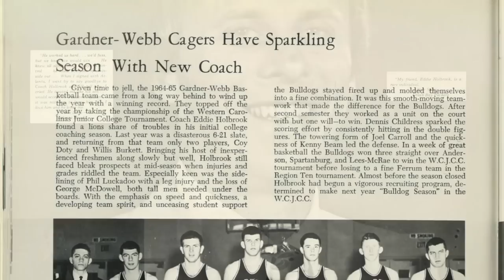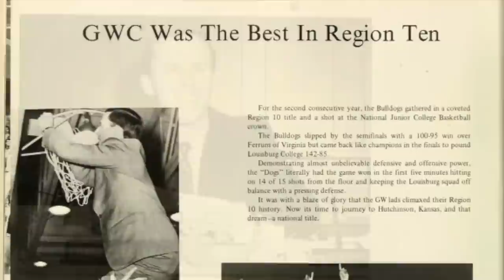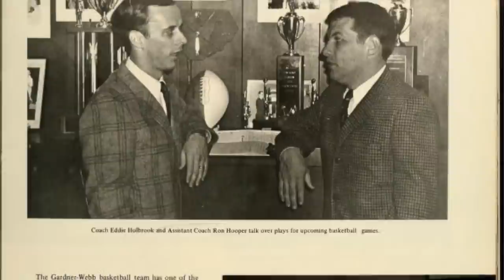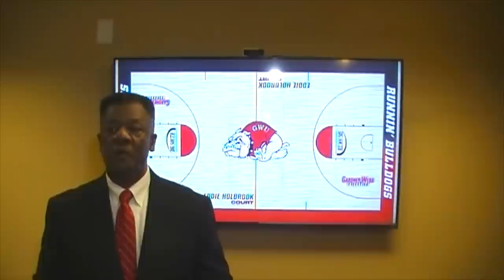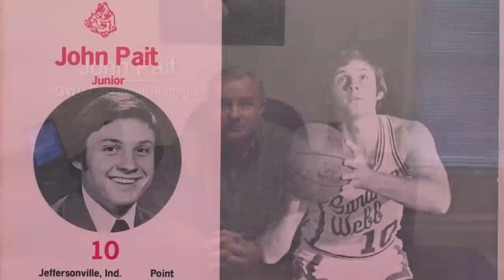Naming of the Eddie Holbrook Court at Gardner-Webb University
This video is to celebrate the naming of the Eddie Holbrook Court in the Paul Porter Arena at Gardner-Webb University in the Spring of 2015, with comments from former players and friends.